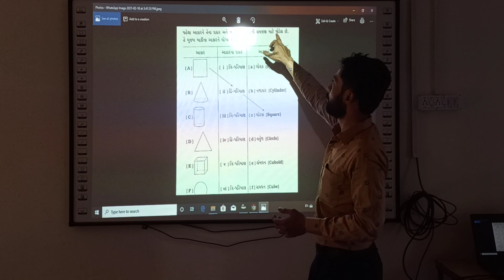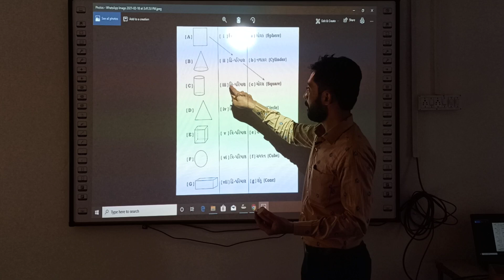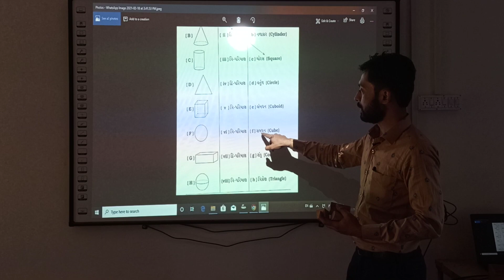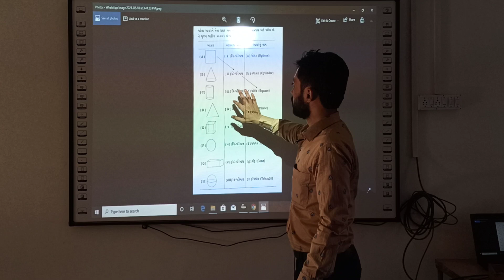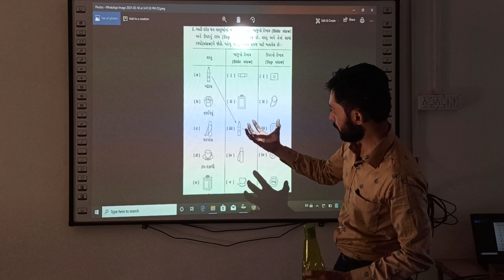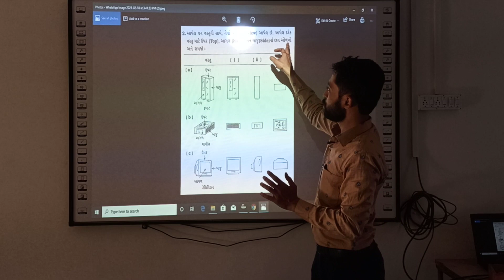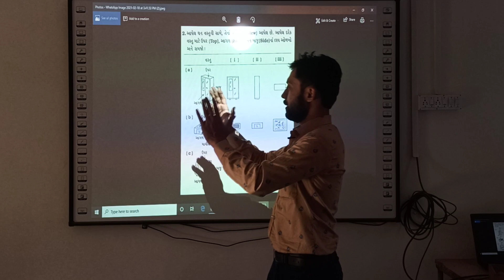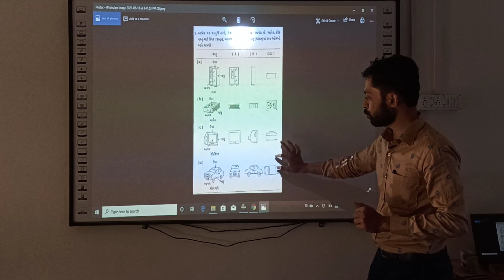ધોરણ-8-ગણિત-પ્ર- 10- ઘન આકારોનું પ્રત્યક્ષીકરણ ભાગ - 1